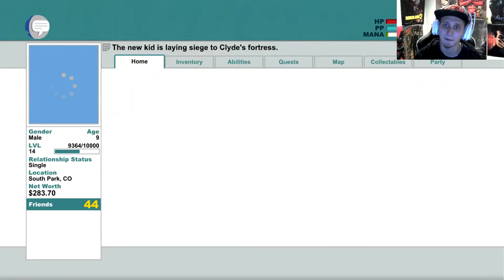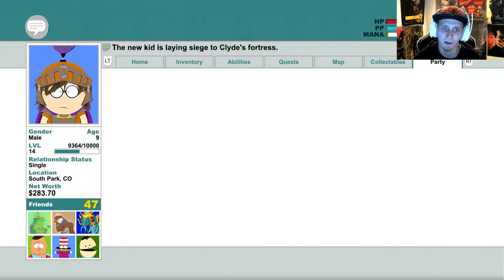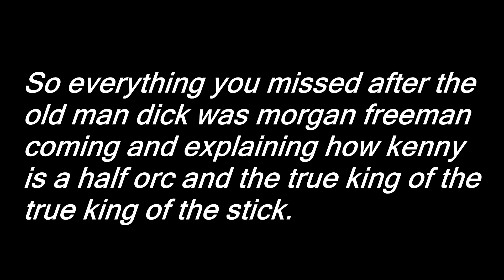Getting Hit With Chacolate Salty Balls | South Park Stuck Of Truth Ep. 22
If you would like a place to connect with more gamers like yourself check out mygamingcareer.com